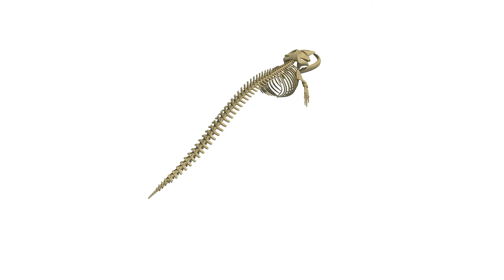3D Models - Fin Whale Skeleton